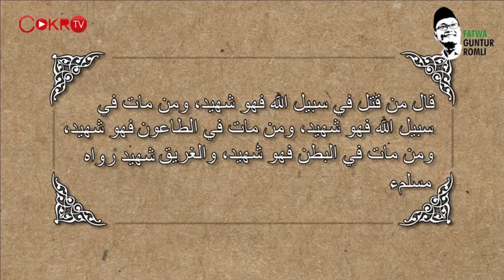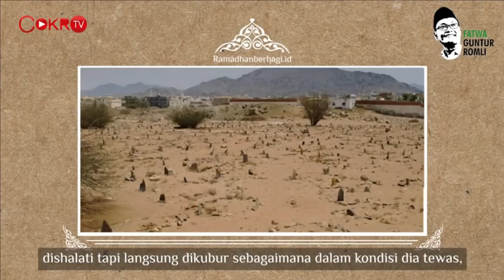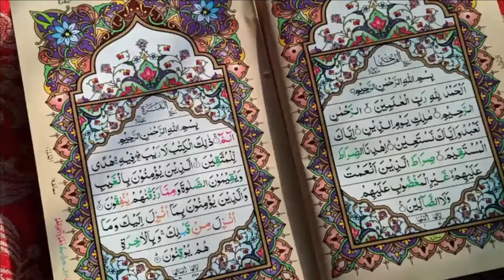DITEMUKAN JENAZAH ERIL, PUTRA RIDWAN KAMIL!!! I Guntur Romli